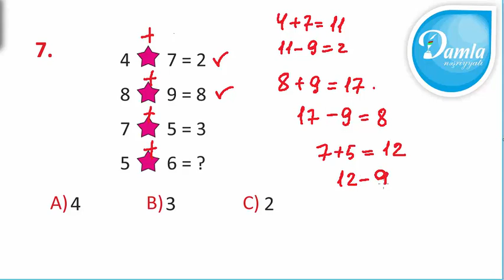Məntiq - Beyin Gimnastikası 2-ci sinif – Səh. 81 - Sual 7